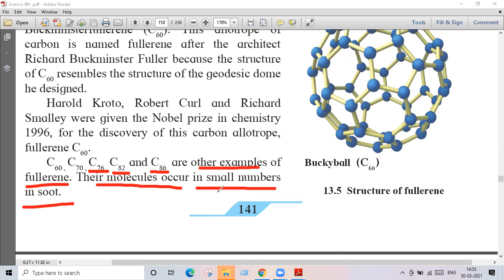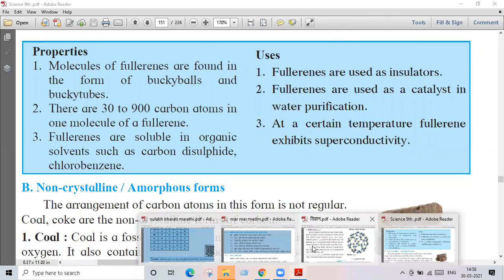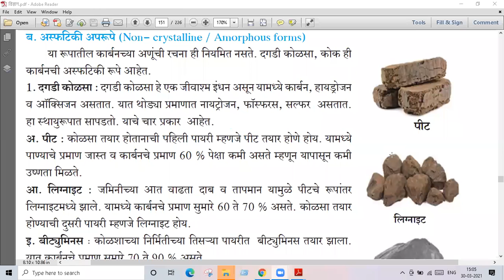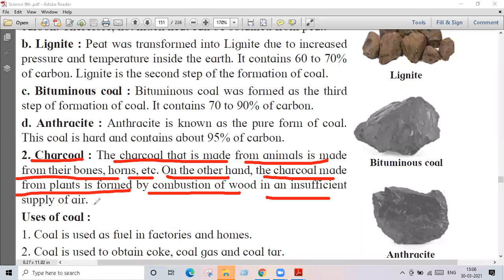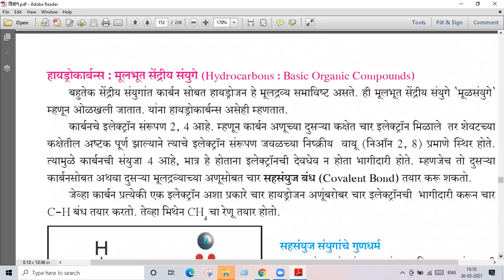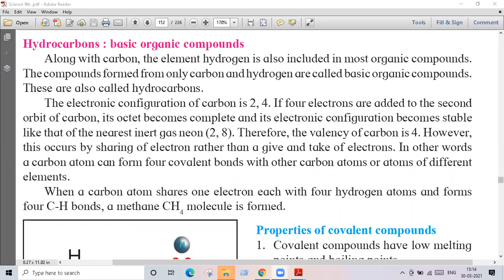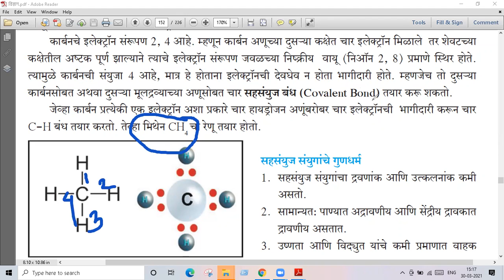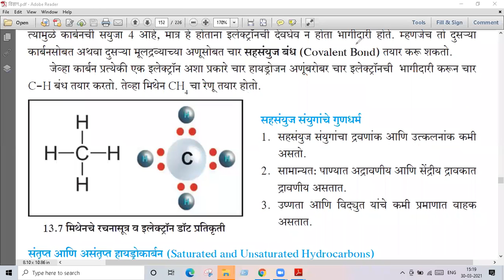Carbon # std 9 # part 2 # lecture video